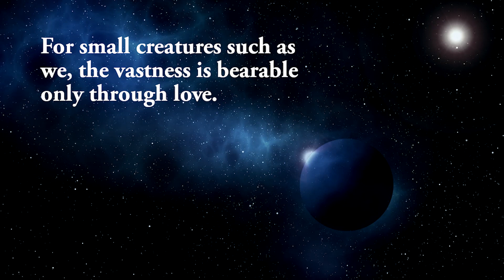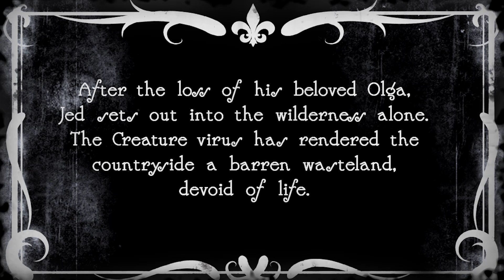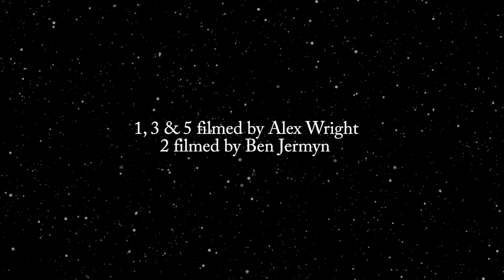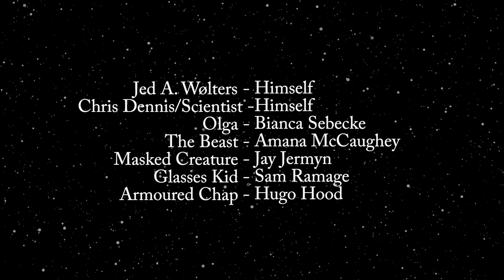TESLA CØILS/TESLA COILS: EMERGENCE of the COSMIC MONOLITH - Official Visual EP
Directed by Jed A. Wølters
Written by Jed A. Wølters & Chris Dennis
Filmed by Alex Wright & Ben Jermyn

This is the debut visual EP by Tesla Cøils - a dark electronic act from Australia.

Eyes
Parasite
Creature
Terminal
Evolved

Download this EP on iTunes here: Download this track on iTunes

Tesla Cøils Instagram: @teslacoilsmusic